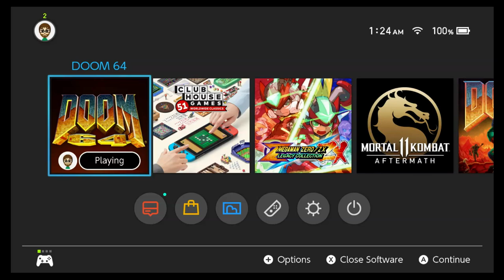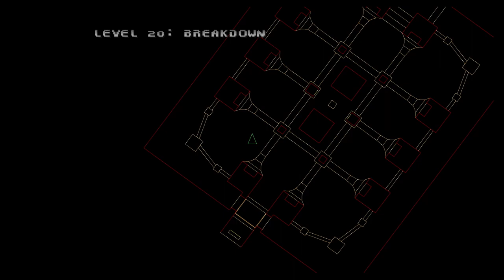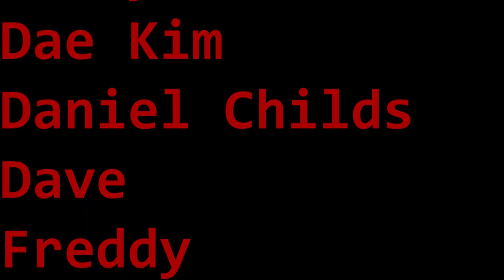Doom 64 (Nintendo Switch) (I Own Doom) Part 16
That music was giving me the creeps y'all for real!